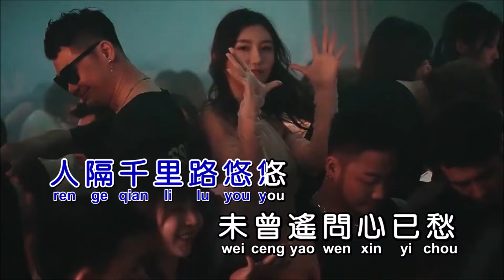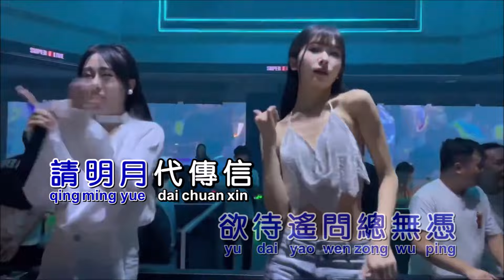韩宝仪《明月千里寄相思》DJ默涵版 KTV 导唱字幕 （备有伴奏视频）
《明月千里寄相思》

演唱：韩宝仪
词曲：金流
韩宝：DJ默涵
合成：海歌

夜色茫茫罩四周
天边新月如钩
回忆往事恍如梦
重寻梦境何处求
人隔千里路悠悠
未曾遥问心已愁
请明月代问候
思念的人儿泪常流

月色濛濛夜未尽
周遭寂寞宁静
桌上寒灯光不明
伴我独坐苦孤零
人隔千里无音讯
欲待遥问总无凭
请明月代传信
寄我片纸儿慰离情

夜色茫茫罩四周
天边新月如钩
回忆往事恍如梦
重寻梦境何处求
人隔千里路悠悠
未曾遥问心已愁
请明月代问候